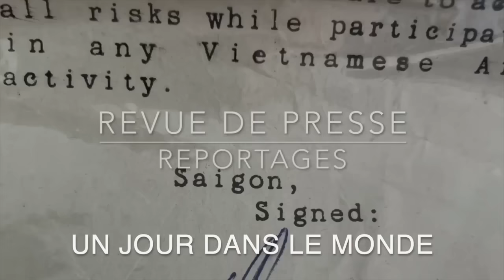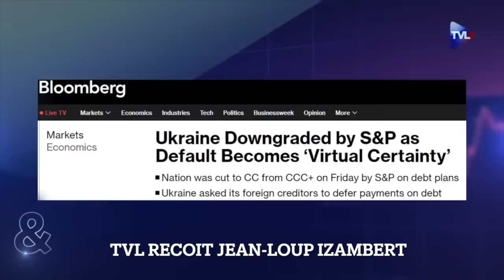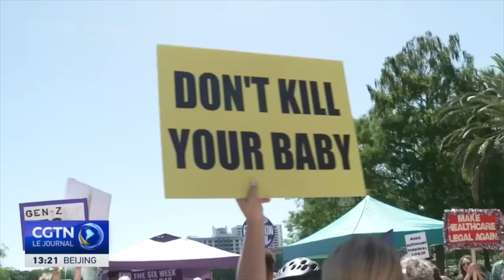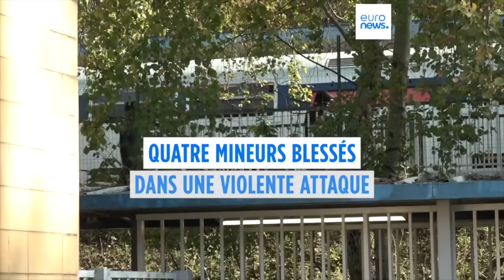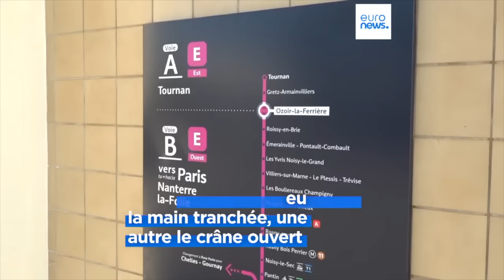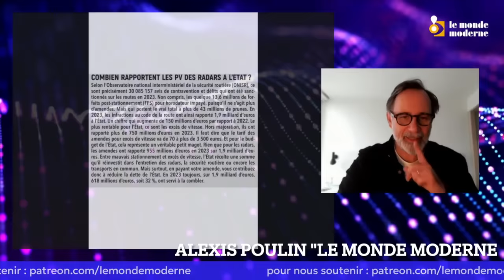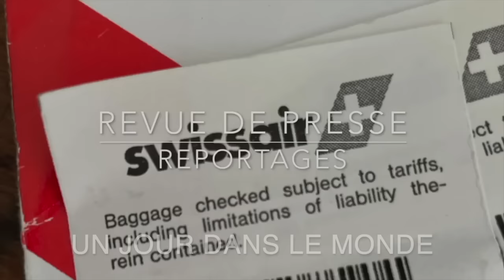La paix le cauchemar de Zelensky Revue de Presse N°368